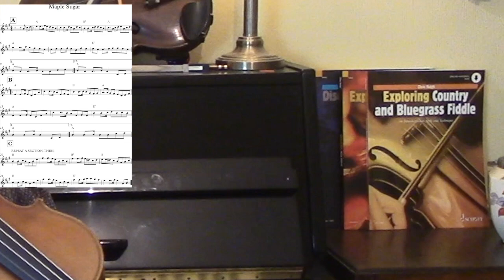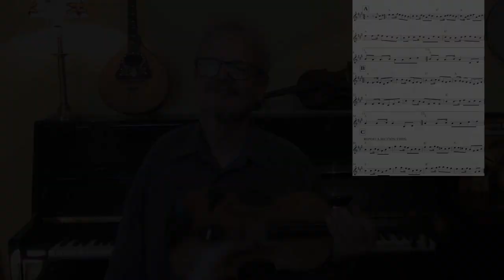Maple Sugar (fiddle lesson)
Maple Sugar is one of the most widely played fiddle tunes in Canada. In this fiddle lesson I show the three sections, using on-screen sheet music. I suggest some drones and ornaments to liven up the melody. A free pdf of the sheet music is available to subscribers. (see below)

2. Books
3. Subscription video courses
4. Website
5. Email to request pdf’s.

2. BOOKS

3. VIDEO SUBSCRIPTION COURSES

4. WEBSITE